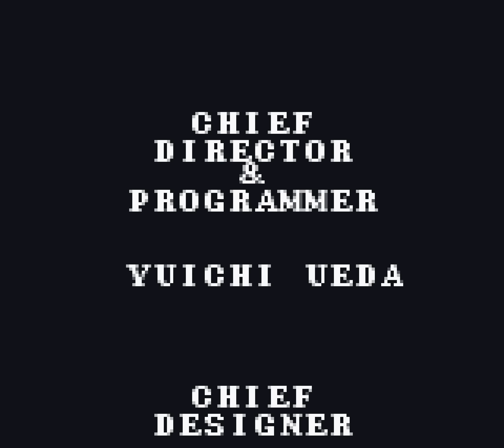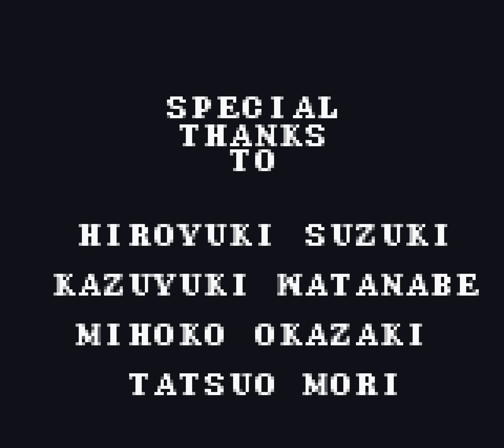GB Trip World in 5:10 (TAS)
This is a tool-assisted speedrun (TAS) of Trip World. This improves my previous run by 30 seconds thanks to new clips I found and optimizations.

VBM of 5:10:

Feel free to upload to nicovideo.